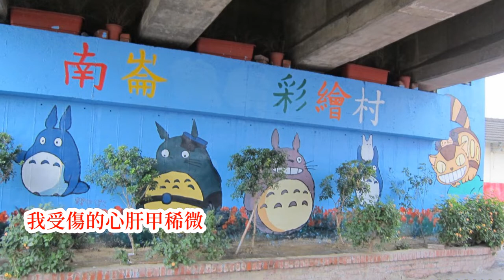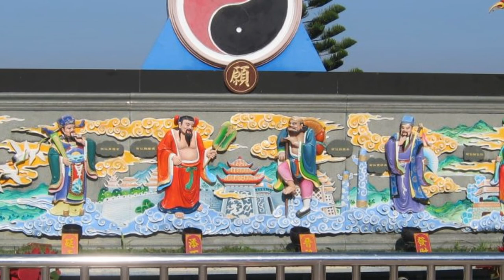成鳳-受傷的愛情 台語歌詞標誌+字幕版c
《受傷的愛情》Siū-siong ê Ài-tsîng
成鳳 Sîng Hōng
不得已
put-tik-í
不得已著愛放棄
put-tik-í tio̍h-ài hòng-khì
放棄愛情一人過日子
hòng-khì ài-tsîng tsi̍t-lâng kuè ji̍t-tsí
用啥物
iōng siánn-mih
用啥物來醫治
iōng siánn-mih lâi i-tī
我受傷的心肝佮稀微
guá siū-siong ê sim-kuann kah hi-bî

你若是已經無情義
lí nā-sī í-king bô tsîng-gī
我也袂對你來責備
guá iā buē tuì lí lâi tsik-pī
感情是自由的代誌
kám-tsîng sī tsū-iû ê tāi-tsì
愛情是來來去去
ài-tsîng sī lâi-lâi-khì-khì
我嘛看真開
guá mā khuànn tsin khui
閣再問
koh-tsài mn̄g
閣等 有啥意義
 koh tán ū siánn ì-gī

受傷的愛情
成鳳
不得已    不得已著愛放棄
用啥物  用啥物來醫治
愛情是來來去去
我嘛看真開
閣再問閣等
有啥意義